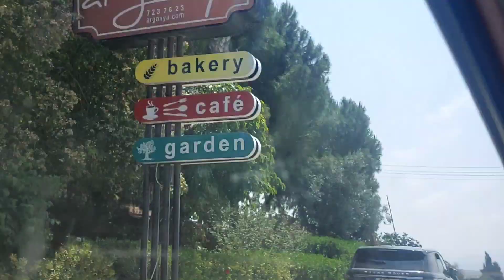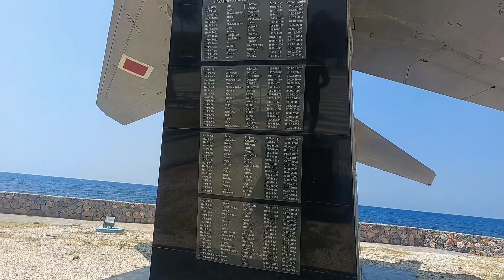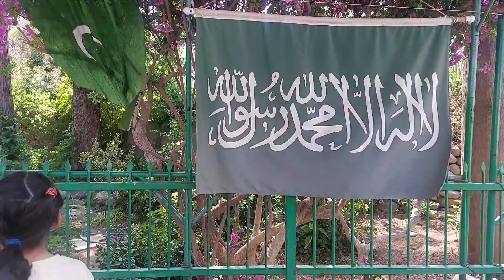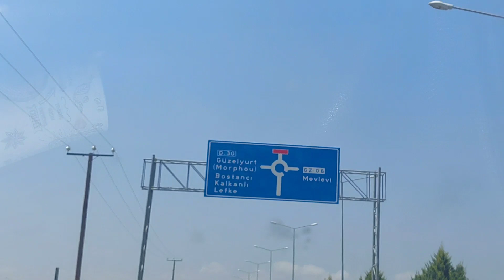Shykh Nazim Dargah📍|such a peacefull place|LEFKE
Shaykh Nazim was a Turkish Cypriot.Muslim scholar and sufi sheikh,and one of the most influental guides of sunni islam.Born in April 1922 and died in May 7 2014.
Musician: @iksonmusic